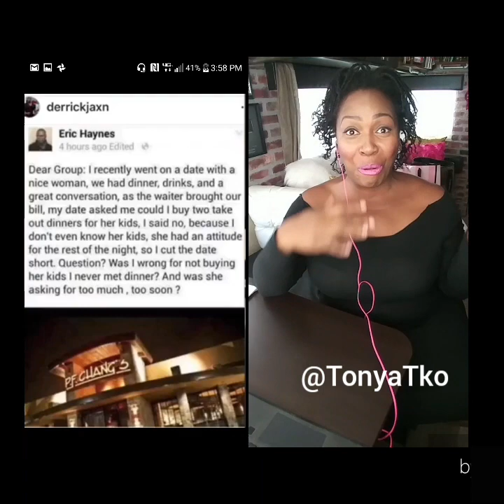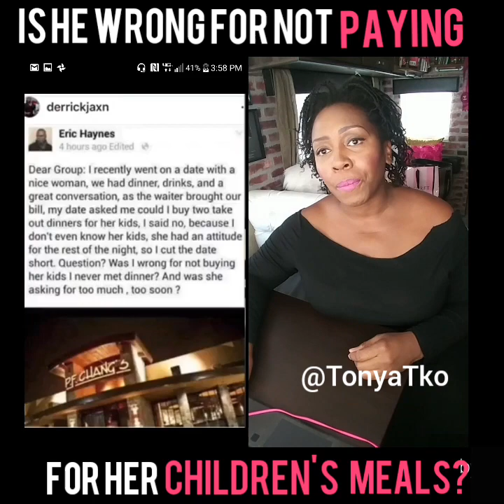Is He Wrong For Not Paying For Her Children's Meals?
Response to DerrickJaxn on dating advice for a man who took a woman out to eat